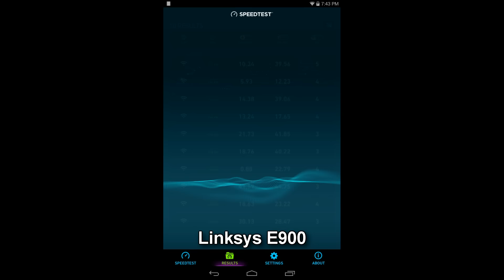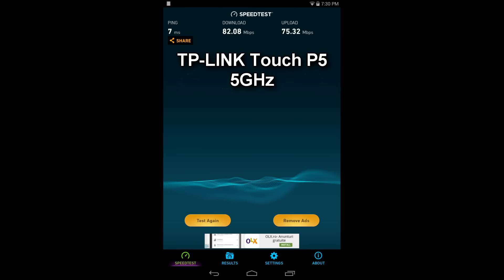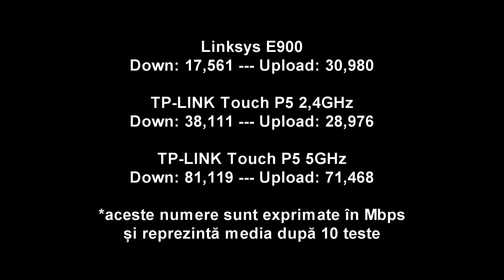Speed test 2,4GHZ | 5GHz Router Wireless TP-LINK Touch P5 AC1900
Specificații tehnice Router Wireless TP-LINK Touch P5 AC1900:
Categorie: Small business
Porturi(10/100/1000 Mbps):
- LAN 4x LAN
- WAN 1x WAN
Frecvență: 2.4 / 5 GHz
Standarde: 802.11 a/b/g/n/ac
Dual Band: Da
Viteza transfer wireless:
- 2.4 GHz: până la 600 Mbps
- 5 GHz: până la 1300 Mbps
Alimentare: DC 12V / 3.3A
Lungime cablu: 148cm
Management:
- Access Control
- Local Management
- Remote Management
Protocoale suportate: IPv4 și IPv6
VPN:
- IPSec Pass-Throuth
- PPTP Pass-Through
- L2TP Pass-Through
DNS:
- DynDns
- NO-IP
Securitate: 64/128-bit WEP, WPA/WPA2, WPA-PSK/WPA-PSK2
Firewall: DoS, SPI
Dimensiuni: 284 x 157 x 52 mm
Caracteristici: Display touchscreen 4.3 inch: 128 ppi
Antenă Externa x3
Port USB:
- 1x USB 2.0
- 1x USB 3.0

Îl puteți achiziționa momentan de pe PC Garage la 819,99 RON

Folosește codul 92EVZSEP la orice achiziție de pe PC Garage și primești 1% reducere din suma finală.

Dacă dorești să te joci Minecraft împreună cu abonații lui damnedsky îți recomand serverul skyTitans

Dacă vrei să te joci separat doar cu prietenii tăi atunci îți recomand Cloud Center, partenerul nostru de hosting . În plus, dacă folosești codul promoțional „damnedsky”, primești 15% reducere.